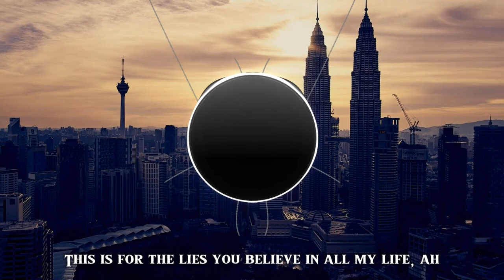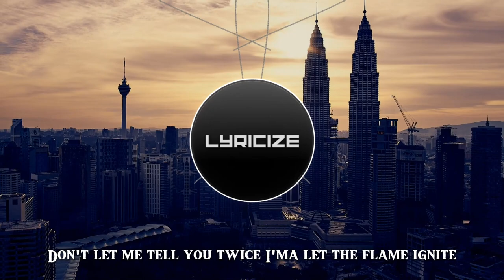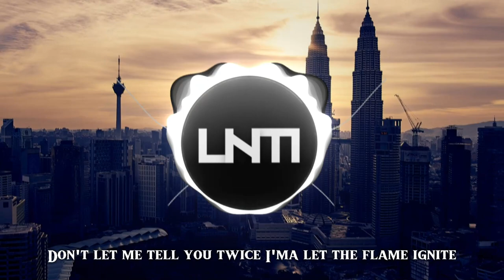VERB x 22 Void Beats x Nat James - Ignite [Lyrics]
Song: VERB x 22 Void Beats x Nat James - Ignite [Arcade Release]